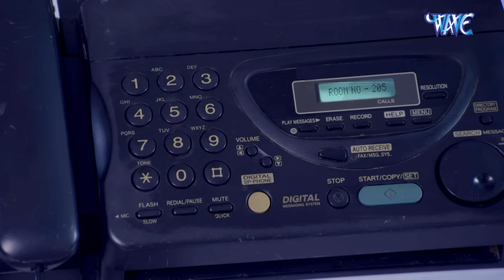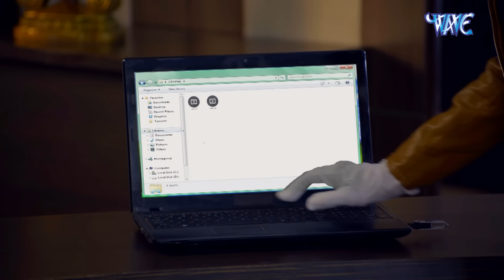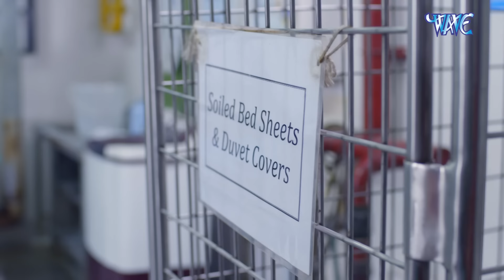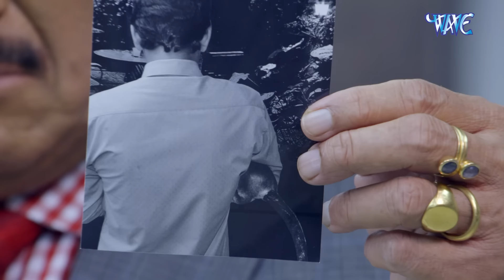CID की पूरी टीम चौक गयी इस रहस्मयी जानवर को देखकर Best Of CID New Full Episode 2024